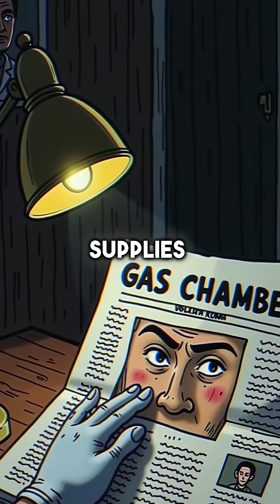The Chemist Who Accidentally Created History's Deadliest Weapon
Zyklon B inventor's horrifying legacy